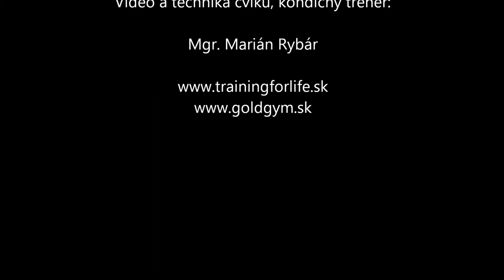Triceps-Stahovanie hornej kladky podhmatom